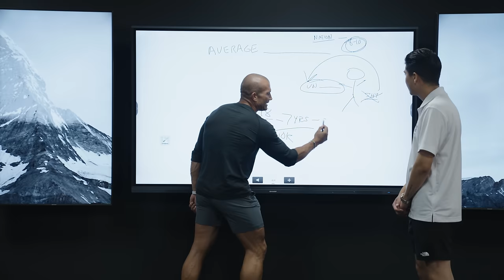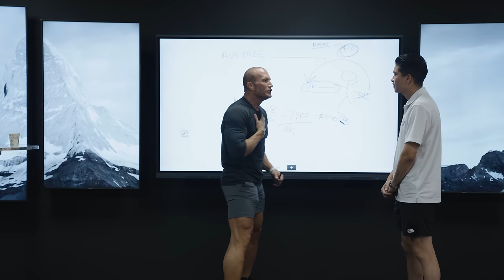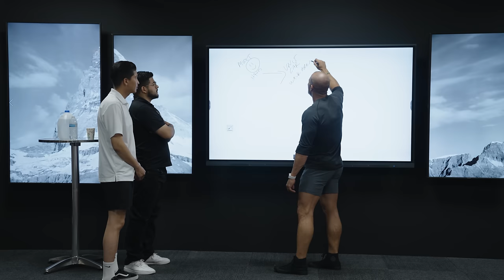Car Sales Training // How To Start The Close // Andy Elliott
In this video, Andy goes over how to open the sale, starting with the first step, the handshake. He goes over role-play objections and how to conquer customers who don't seem interested.